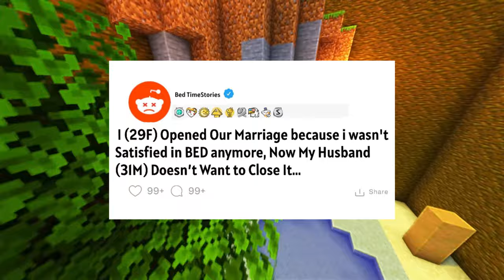I (29F) Opened Our Marriage because i wasn't satisfied in bed Now My Husband (31M) Doesn’t Want to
we work very hard to give a good quality content from editing to voice recording to writing a script to recording a game play to give you the best experience

Sex workers of reddit: What is the saddest experience (client wise) you've had while on the job?